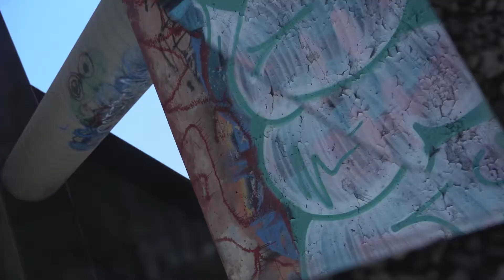VOLUME 1 /JW aesthetics